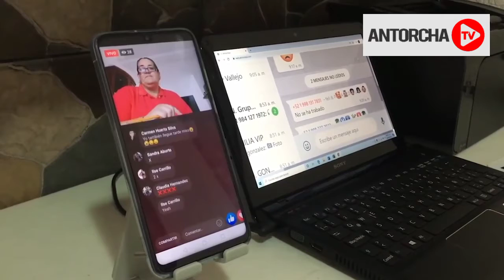📚Quintana Roo enfrenta serios problemas en educación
❌ QuintanaRoo se enfrenta a un gran numero de contagios y no se cuenta con una estrategia integral de prevención y manejo de la contingencia sanitaria en las escuelas, ni con las condiciones de infraestructura y equipamiento.😷

Facebook: Movimiento Antorchista de Quintana Roo